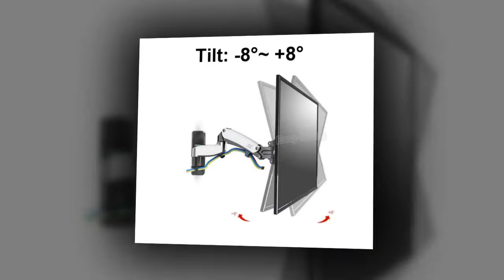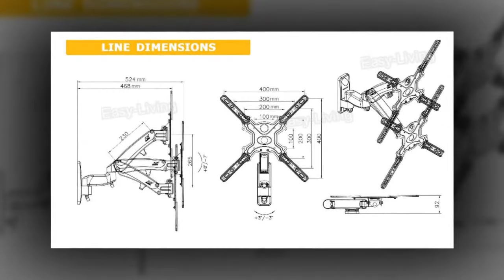Khung treo tivi đa năng NB F500 hàng nhập khẩu - 0931 840 272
Khung treo tivi đa năng NB F500 TV 50" đến 60"

Khung treo tivi đa năng F500 dùng cho Màn hình LCD, Plasma, LED 50"-60", VESA 100 x 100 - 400 x 400 mm. Tích hợp xoay góc 180°, hỗ trợ tải trọng lượng Tivi (14-23 kg)

Khung treo tivi NB F500 tivi 50-60 inch LED TV treo tường, Gắn Màn Hình Chủ Ergonomical, Chịu tải 14-23kg Max. VESA 400*400m

Các tính năng :

Khung treo tivi xoay F500 Chuyển động linh hoạt với tất cả các hướng và dễ dàng điều chỉnh wall mount
Durable gas-strut và hình nón khớp thiết kế cơ khí và hoạt động ổn định
Được thiết kế phù hợp với Tivi chơi game của bạn và các hoạt động cần xoay chuyển
Double-extension, nhỏ gọn và thiết kế có thể thu nhỏ giúp tiết kiệm không gian
Các dây cáp tích hợp được giấu bên trong rất gọn gàng và tránh lộn xộn
Chất liệu sử dụng hợp kim nhôm với đánh bóng tốt diện mạo hoàn thành cung cấp cho bạn cái nhìn thẩm mỹ tốt nhất

Thông số kỹ thuật :

Giá treo tivi F500 khí nén linh hoạt
Phù hợp với hầu hết 50"-60" LED, Tv LCD, Plasma
Hỗ trợ tải: 30.8-50 lbs (14-23 kg)
VESA compliant: 100*100, 200*100,200*200,400*200,400*400mm
thẳng đứng lift khoảng cách: 10.4 " (265mm)
góc nghiêng: + 8 ° đến-8 °
Màu:  sơn tĩnh điện màu đen
Nghiêng : + 3 ° ~-3 °

Cung cấp và lắp đặt tận nơi giá treo tivi đa năng chất lượng cao nhập khẩu , bền đẹp, chắc chắn, mẫu mã thiết kế đẹp, sang trọng, thẩm mỹ cho căn phòng của bạn. Chúng tôi cam kết và đảm bảo chất lượng sản phẩm chính hãng, cũng như lắp đặt, bảo hành 12 tháng
Nhận khảo sát tận nơi, tư vấn báo giá dự án công ty
Lắp đặt khung treo tivi, giá treo tivi tại TP.HCM

Fanpage: Facebook.com/lapdatkhungtreotvsaigon